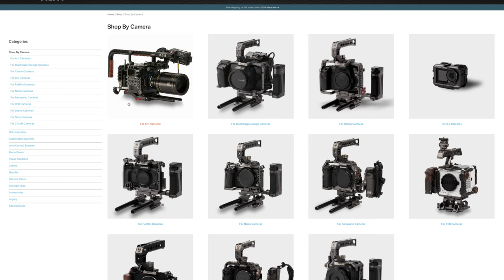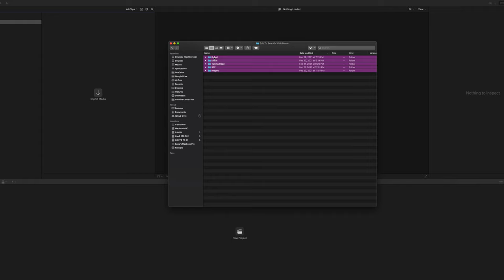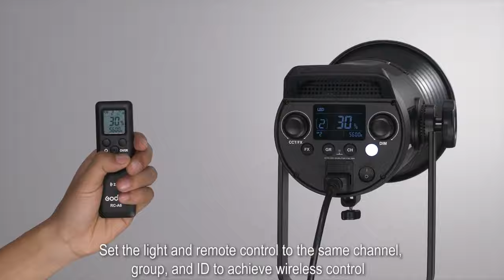Don’t buy a camera. Buy a brand!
When choosing a camera, lights or any photo or video gear really, don't just buy a camera, buy into a brand.

Canon, Sony, Red, Aputure, Godox, it doesn't matter, Photo and video gear is expensive, annoyingly expensive actually. And if you don't plan your long term gear purchases you may be stuck with gear you don't like or don't even use because it actually slows you down.

There are a numerous brands out there, for cameras, lights, microphones, and each one claims it’s the best and has a band of rabid devoted followers arguing on their behalf.

This isn't a video about one brand being better then the other - They all have their strengths and downsides. And even within a brand there are sub categories to stay within for best results. It's about buying into one brand or system that will clear a path for you to create with smooth transitions from one idea to the next.

MIC - Shure Mv7

// GEAR LIST \\
Canon EOS R5
Canon EOS R6
LIVESTREAM MIC Shure Mv7
16-35mm Lens
35mm RF Lens